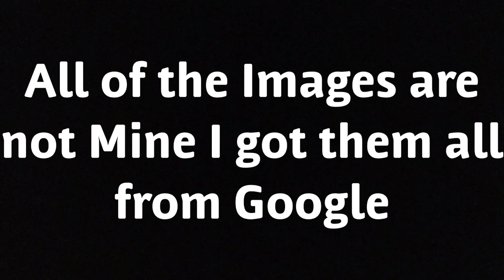cheetah Furry tribute